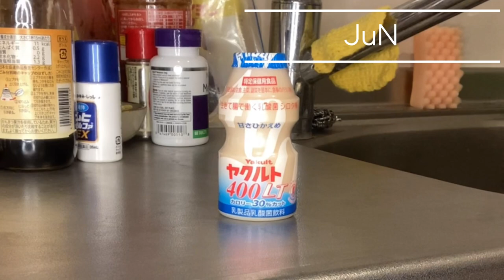【ベースの日】14人で「脳漿炸裂ガール」弾いてみた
お久しぶりです。11月11日はベースの日ということで、14人の奏者さんと「脳漿炸裂ガール」を弾きました。
皆さん上手でとっても勉強になります。
やはり14人となると編集が大変でしてそれはもう地獄のような作業でしたね。

今回の参加者